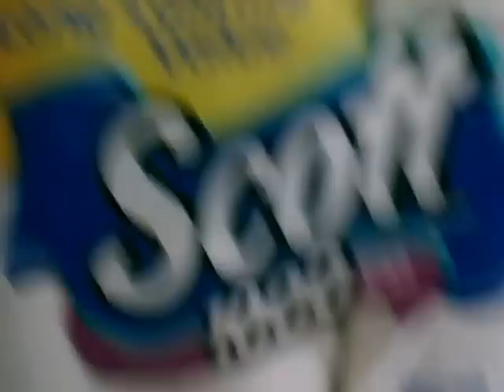TARGET HAUL#2 4/30/2013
WENT BACK AND RACKED UP... HAVE TO KEEP THAT STOCK PILE LOOKING GOOD WHEN I CAN.